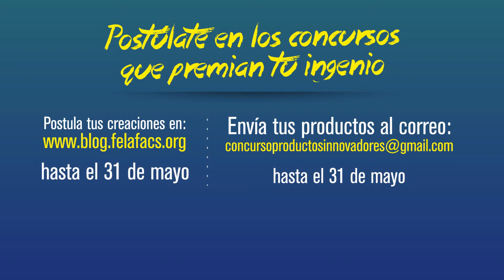UdeA - Participa de los concursos de blog y productos innovadores para internet. Felafacs2015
La Federación Latinoamericana de Facultades de Comunicación Social - FELAFACS, la Asociación Colombiana de Facultades y Programas Universitarios de Comunicación - AFACOM y la Universidad de Antioquia -Facultad de Comunicaciones-, institución coordinadora del evento, convocan al XV Encuentro Latinoamericano de Facultades de Comunicación Social FELAFACS 2015, que se realizará durante los días 5, 6 y 7 de octubre del próximo año en Plaza Mayor – Convenciones de la ciudad de Medellín - Colombia.